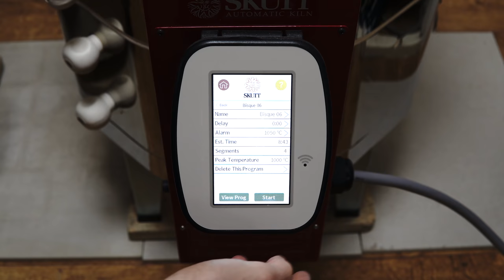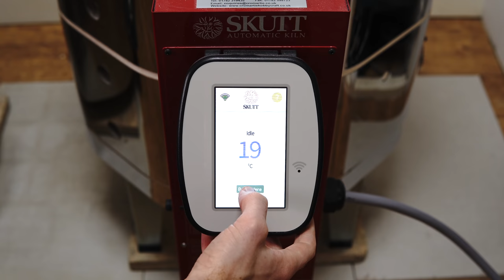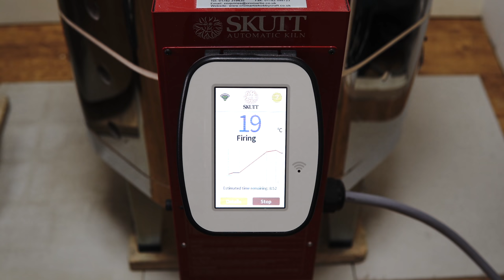Making a Magma Mug - Full Process - Pottery AMSR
Throwing and adding slip to a Magma Drippy Slip Mug.

Descriptions of each process are available as subtitles.